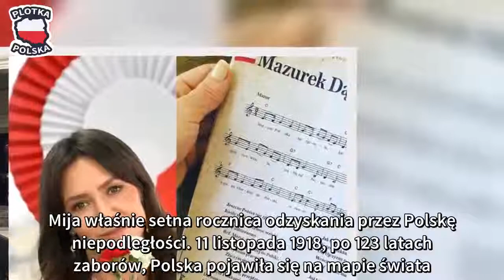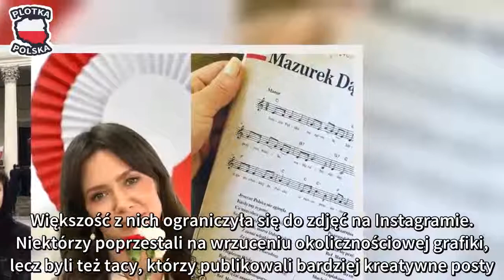Celebryci świętują stulecie odzyskania niepodległości przez Polskę (ZDJĘCIA)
Mija właśnie setna rocznica odzyskania przez Polskę niepodległości. 11 listopada 1918, po 123 latach zaborów, Polska pojawiła się na mapie świata. Oficjalne obchody odbyły się oczywiście w Warszawie. Najpierw Andrzej Duda wraz z pierwszą damą Agatą Kornhauser-Dudą złożyli wieniec pod pomnikiem marszałka Józefa Piłsudskiego przy Belwederze. O dziewiątej rano odbyła się też msza za ojczyznę:

Następnie odbyły się tradycyjne uroczystości przy Grobie Nieznanego Żołnierza. Ukoronowaniem obchodów są marsze, które odbywają się w stolicy. Maszerowali rząd, prezydent, wojsko, narodowcy oraz goście z zagranicy, m.in. włoscy neofaszyści z partii "Nowa Siła".

Na swój sposób świętują też celebryci. Większość z nich ograniczyła się do zdjęć na Instagramie. Niektórzy poprzestali na wrzuceniu okolicznościowej grafiki, lecz byli też tacy, którzy publikowali bardziej kreatywne posty. Małym zgrzytem skończyło się świętowanie Wiktorii Gąsiewskiej, która wrzuciła zdjęcie z Andrzejem Dudą, po czym... usunęła post.

Zobaczcie jak celebryci świętują odzyskanie przez Polskę niepodległości. Wzruszył Was ich patriotyzm?